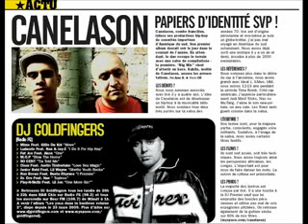CANELASON DANY DAN OL KAINRY & BUSTA FLEX mode 2 vie remix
telechargement album , mix tape , net tape , maxi , rap, hip-hop , rnb , reggae , legal et gratuit + info exclu ect sur la region nord pas de calais 59*62

rap hip hop freestyle clash concert funk rnb remix inedit exclu rare classic news sexy x live booba lim sefyu rohff sinik soprano alibi salif sat seth gueko kery james 2pac yousoupha medine aketo atk